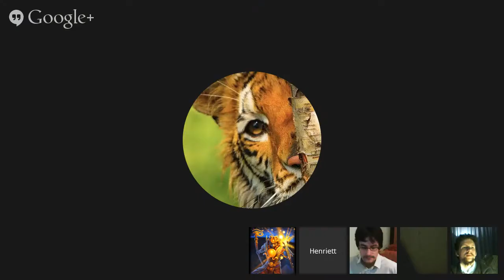Golden Sky Stories: A Lefejezett Farkasisten Bánata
Golden Sky Storie: A Lefejezett Farkasisten Bánata